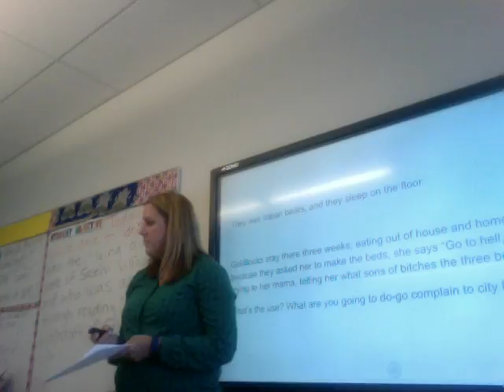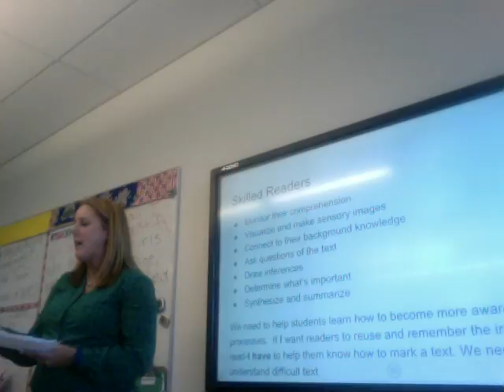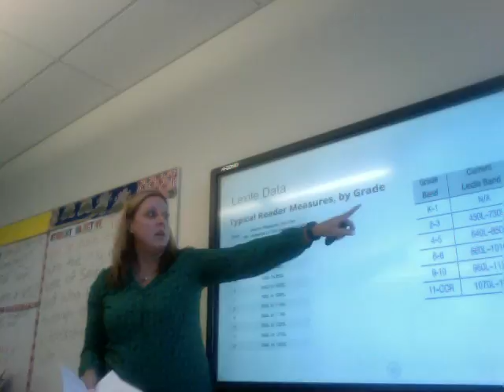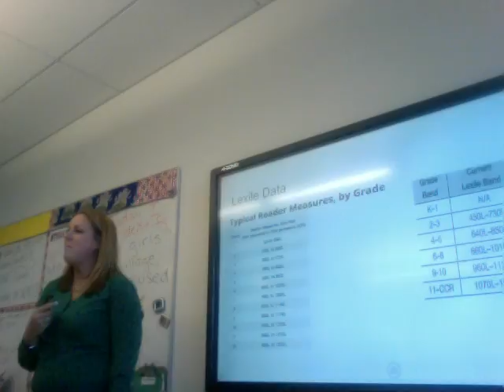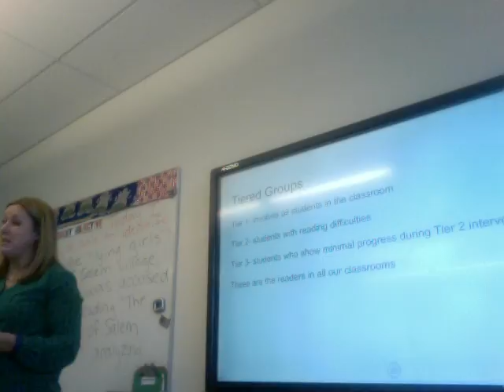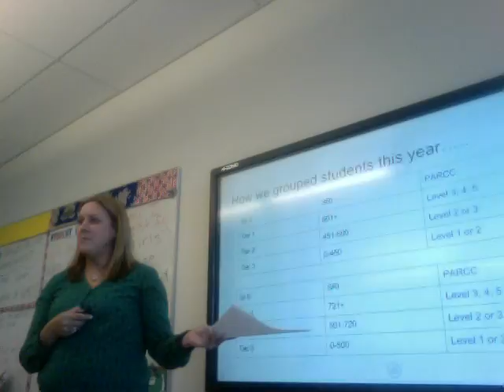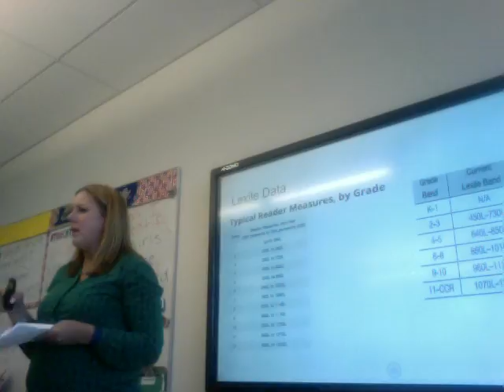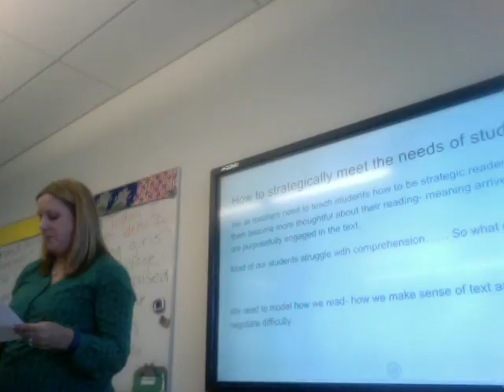How to teach reading (lexiles)